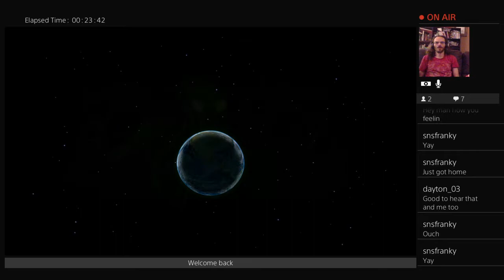Tesla vs Lovecraft - Eldritch Mode - pt 4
Success. I overcome the last few levels leading up to the climax of Tesla vs Lovecraft. This game was a really fun grind and I have another platinum in the collection.